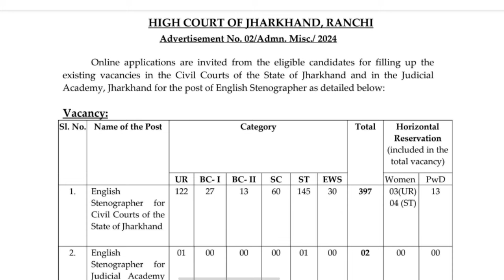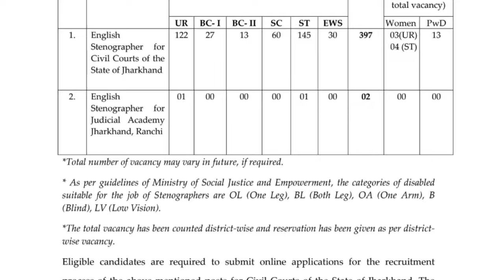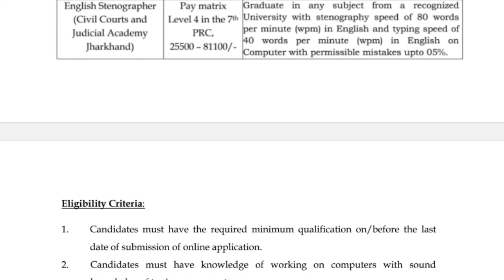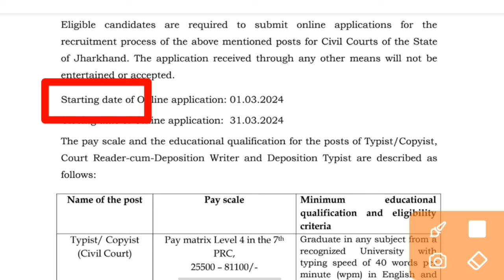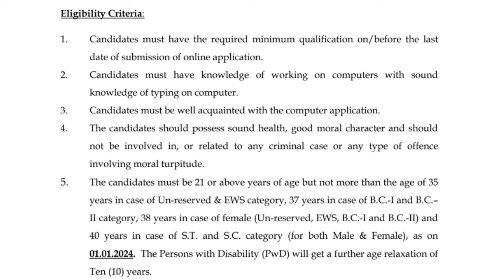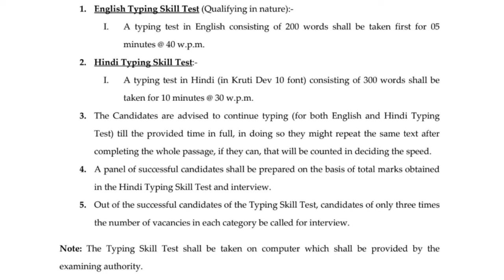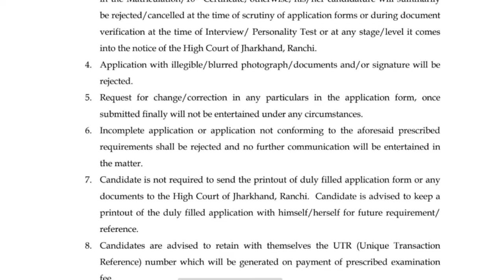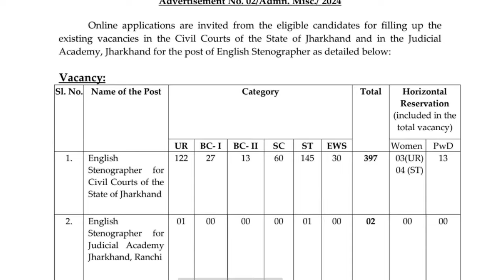Jharkhand High court stenographer and typist vacancy 2024 || Ranchi High court new vacancy update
Jharkhand uchch nyayalay stenographer Bharti 2024 , Jharkhand uchch nyayalay typist vecancy 2024 , Ranchi High court typist clerk vecancy 2024 , Jharkhand High court typist clerk vecancy 20-24 ,

Jharkhand High court new requirement 2024,
Jharkhand High court typist new requirement 2024 , Ranchi High court stenographer new retirement 2024 , झारखंड उच्च न्यायालय भर्ती 2024,